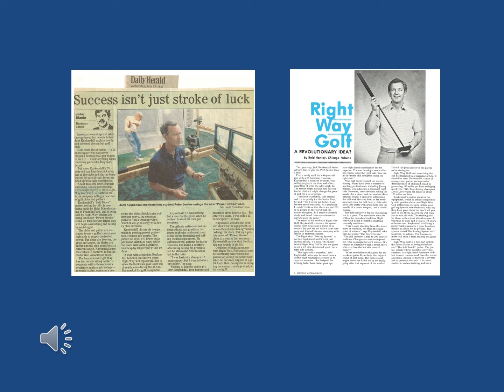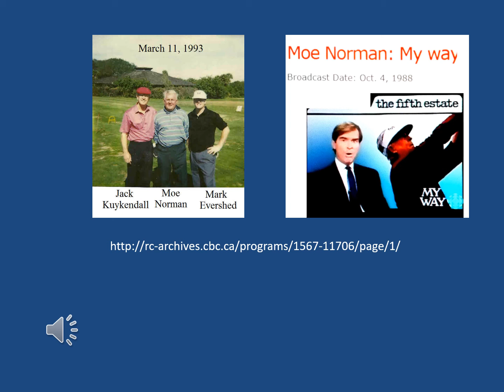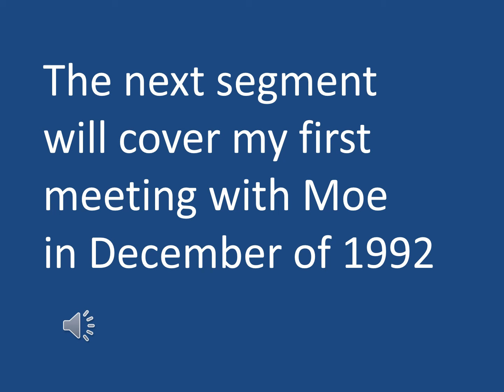Moe Norman Was My Friend - Segment 1 - The Beginning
Moe Norman was my friend - Segment-1:

In 1987, I discovered an improved grip for playing golf.  It has been labeled the “Single-Axis” grip.  The grip is taken in the lifeline of the trailing hand and forms a single axis with the bottom of the forearm.

News Articles stated, “Success isn’t just stroke of luck” and “Right Way Golf was – A REVOLUTIONARY IDEA.

The system was originally marketed by AMWAY as Right Way Golf.  Later, I changed to a different marketing strategy and started the company known as Natural Golf.

From 1987 to 1990, Single-Axis golf began to make sense to a lot of frustrated traditional golfers.  In 1990, I was explaining the science of the golf swing to a small group of people in California.  Mark Evershed, a Canadian Golf professional and a very close friend of a Canadian golfer named Moe Norman, was in attendance.  When I finished, Mark said, “You’re describing the mechanics of Moe Norman.”  I responded with, “What’s a Moe Norman?”

Mark sent me a video made by a Canadian TV station in 1988:

As soon as I saw Moe’s swing, I knew, scientifically that I was watching the simplest and most effective golf mechanics of any golfer to have ever played the game.  I now had proof that Single-Axis mechanics were superior to traditional mechanics.   From this video, it was clear to me that Moe could not be an effective spokesperson due to his shyness.

However, when I approached PGA teachers about my concept, their general attitude was one of condescension.  Most would make a statement like, “I don’t like you and I don’t like what you’re pushing.”  After one such experience, I responded to this PGA teacher with, “But, I can teach you to hit a golf ball like Moe Norman.”  He immediately responded with, “O, show me what you’re doing again.”  I realized I didn’t need Moe to be a spokesperson; I just needed the use of his name.  As Lee Trevino has said in the video, “He’s a legend with teaching professionals who knows Moe as the Canadian guy who hits it so damn good.”  This was the start of a two year adventure into setting up a first meeting with Moe.